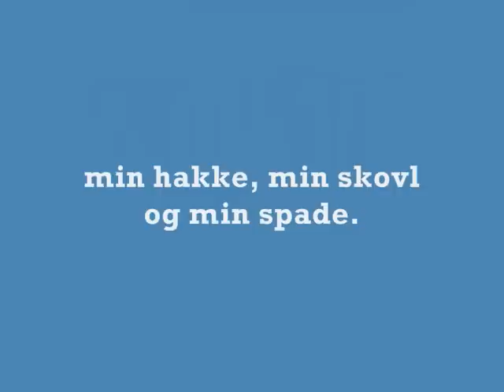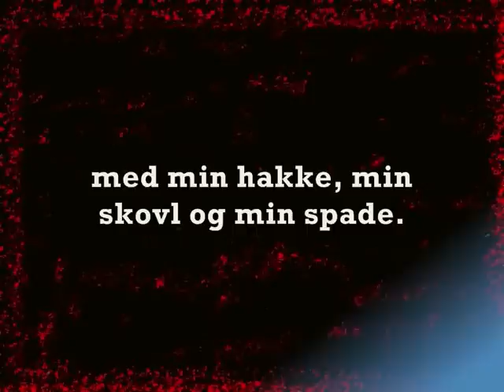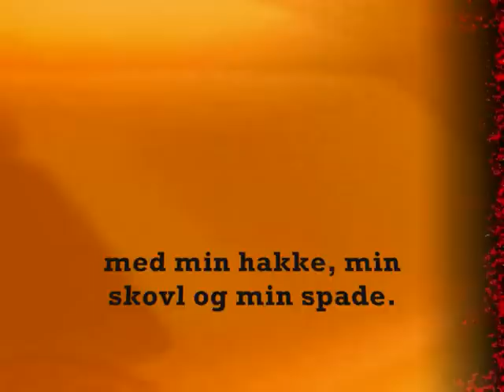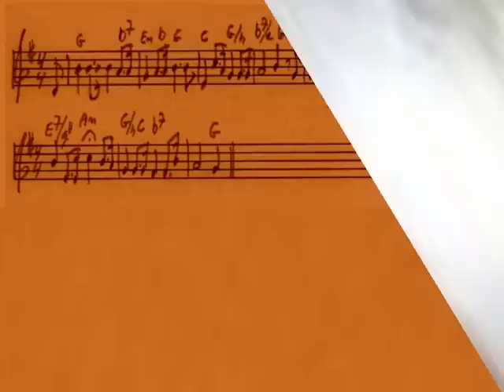Når vinteren rinder i grøft og i grav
(Husmandssang)

Tekst: Johan Skjoldborg 1897
Melodi: Johannes Torrild 1907

Erling Jan Sørensens
klaver-arrangement
med improvisation af
forspil, mellemspil og efterspil
og spillet af Erling selv.

1.

og rugens krøllede blade
sig ranker i solen, som spejles i hav
jeg griber med længsel, knap ved jeg deraf
min hakke, min skovl og min spade.

2

Jeg hvæsser på stenen den rustede æg
og retter den bøjede plade
så springer jeg uden for mur og for væg
hvor marken har klumper og mosen har klæg
med min hakke, min skovl og min spade.

3.

Jeg lytter til vårens syngende kor,
til lærken, den jublende glade,
vi kender hinanden fra som'ren i fjor,
den kvidrer, jeg grøfter og graver min jord

4.

Når solen går ned i et luende bål
bag lynghedens vidtstrakte flade,
jeg retter min ryg og jeg skimter et mål
da blåner og blinker det blanktslidte stål
i min hakke, min skovl og min spade.

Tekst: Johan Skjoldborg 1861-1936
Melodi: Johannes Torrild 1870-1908